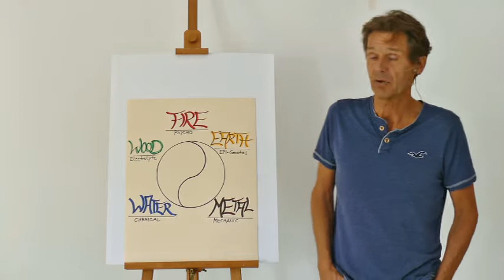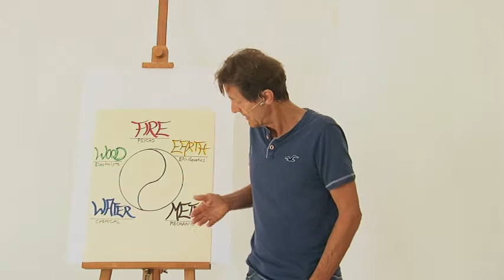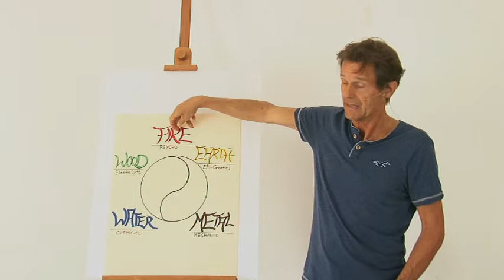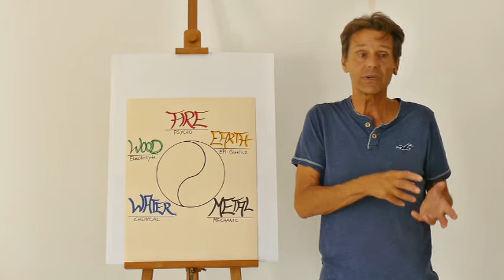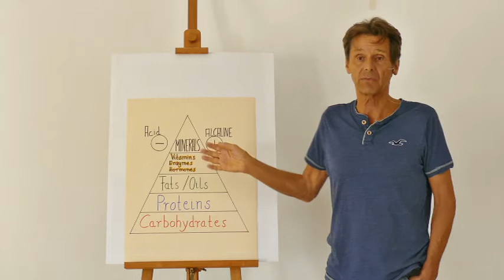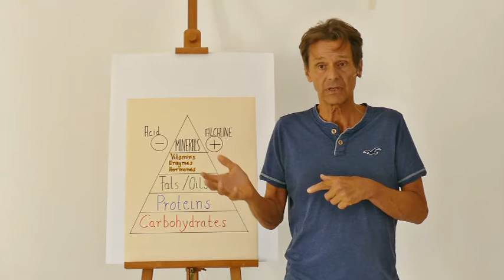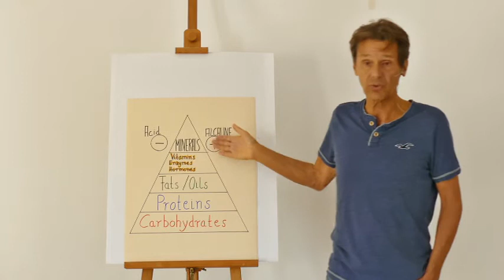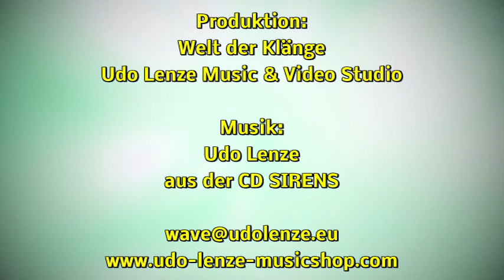Jörg Krebber 2017 - 5 Elemente 3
Jörg Krebber beschreibt in 5 Videos alles Wissenswerte über die 5 Elemente Lehre nach der TCM